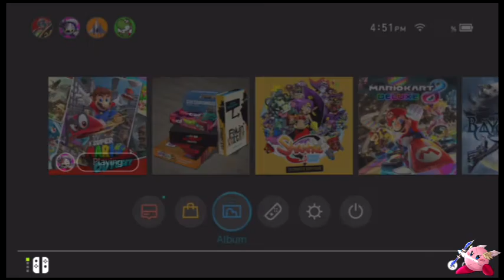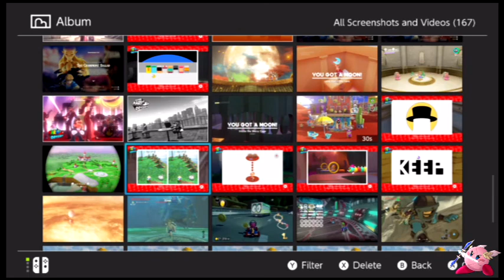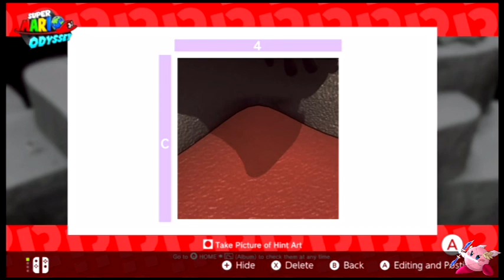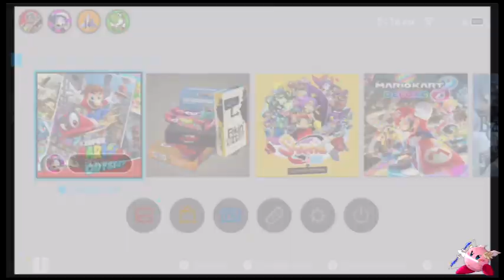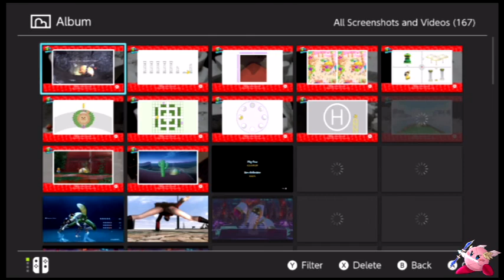Let's Play: Super Mario Odyssey -112- HINT OF GREATNESS